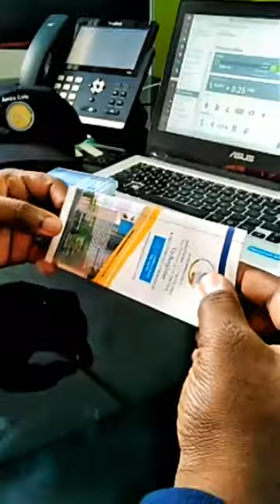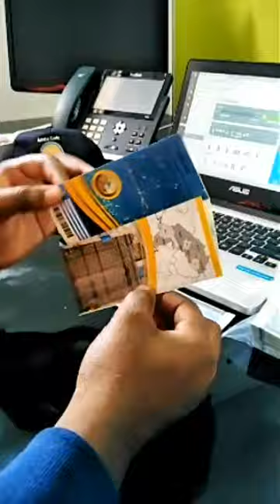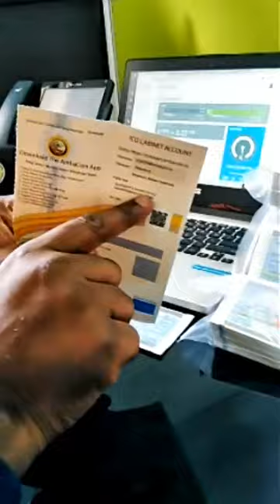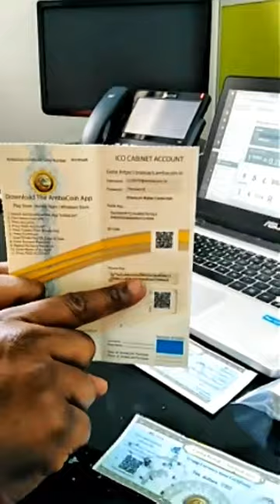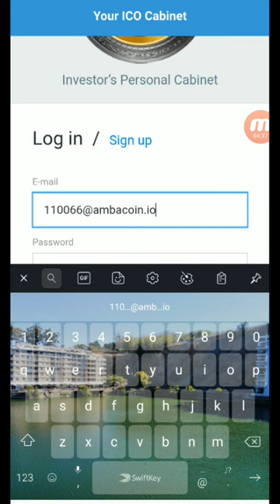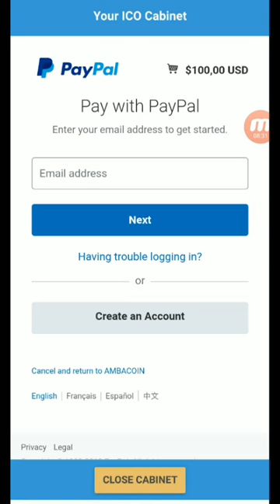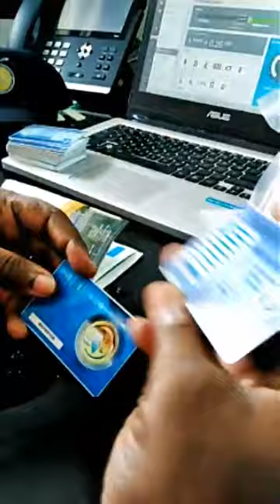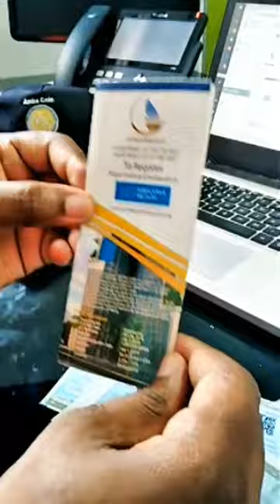The Authenticity of the AmbaCoin Paper Ethereum Cryptocurrency wallet certificates.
The Authenticity of the AmbaCoin Paper Ethereum Cryptocurrency wallet certificates. The best methed to hold crypto asset, the best tool for Ambazonian people to handle AmbaCoin safely and securely.